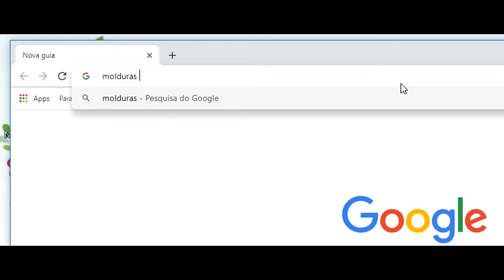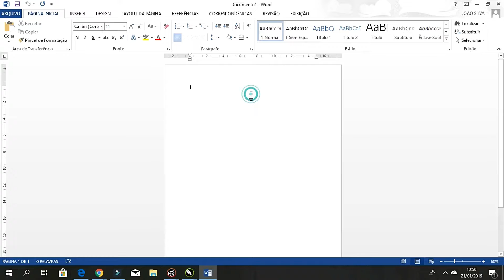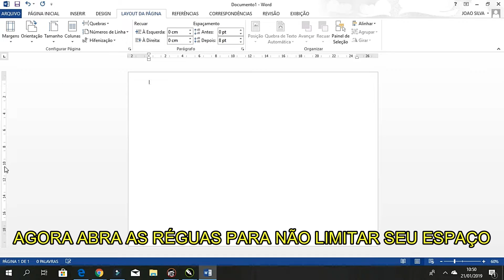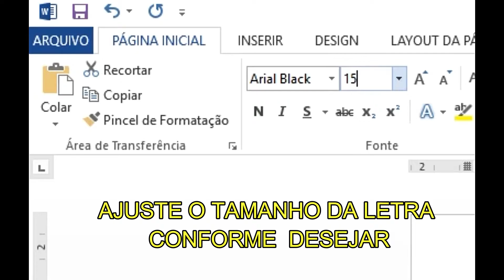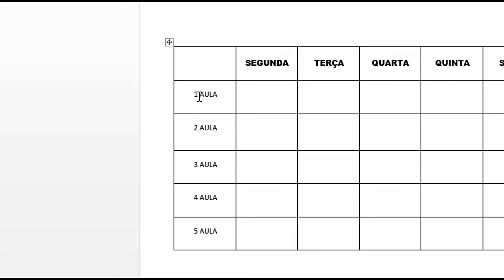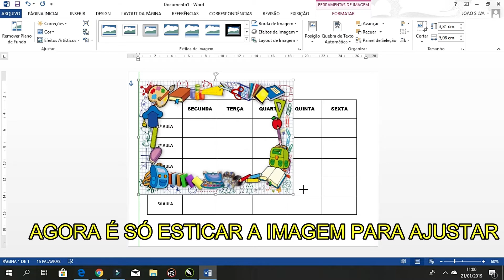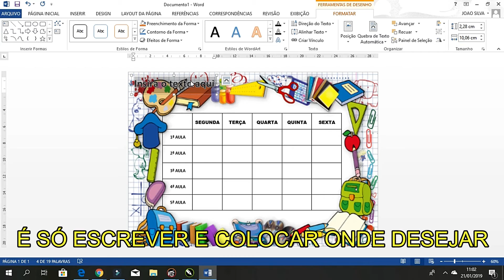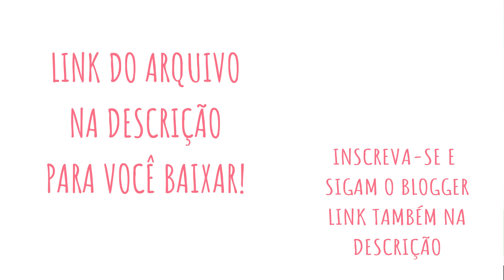COMO FAZER PLANEJAMENTO PERSONALIZADO NO WORD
APRENDA A FAZER SEU PLANEJAMENTO PERSONALIZADO NO WORD!
DEIXE SUA MARCA NO SEU PLANEJAMENTO.
AMO EDUCAÇÃO!!!

acompanhe nosso blogger

LINK PARA BAIXAR O PLANEJAMENTO PRONTO E EDITÁVEL NO BLOGGER
Clique no link abaixo e baixe o seu!